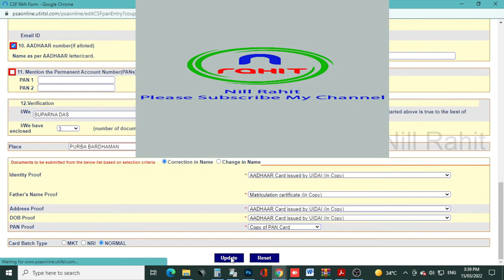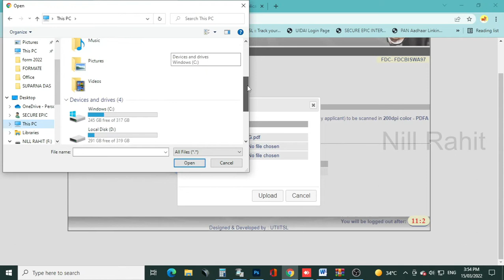Required father full name proof as mentioned in applicants identity/address proof. | UTI Pan Card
Title:Required father full name proof as mentioned in applicants identity/address proof. | UTI Pan Card

                          Objection Reason :
1. Required father full name proof as mentioned in applicants identity/address proof objection আসার কারন fathers name proof এ বাবার document অনেকে  upload করে দেয় এটাই মেন কারন।

2. Fathers name proof এ Applicant এর নাম ও বাবার নাম সহ এমন কোন document upload করতে হবে, যেমন- Matriculation Certificate, Ration Card ইত্যাদি।

3. এক কথায় যার ভুল সংসোধন করবেন কেবল তারই document upload দিতে হবে। অন্যথায় হবে না।

4. Pdf scanning process :
» Pan form
» Aadhar Card
» Pan Card Copy
» Fathers Name Proof